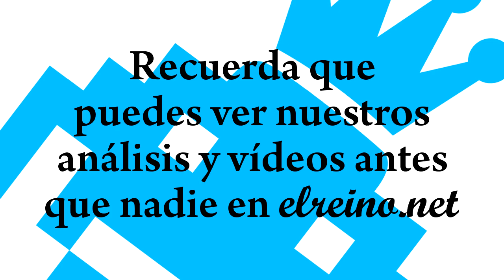The Legend of Zelda: Skyward Sword | El control como gran abanderado | ANÁLISIS REVIEW Wii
Reseña y análisis en español de The Legend of Zelda: Skyward Sword para Nintendo Wii.

Solo una leyenda de los videojuegos con 25 años a sus espaldas puede mantenerse en lo más alto y seguir creando ilusiones en los jugadores con cada nueva entrega. Hablamos de The Legend of Zelda, que en su aniversario vuelve con Skyward Sword a Wii, para que la blanca de Nintendo pueda sacar pecho en sus últimos meses de vida. Te lo contamos todo en este análisis.